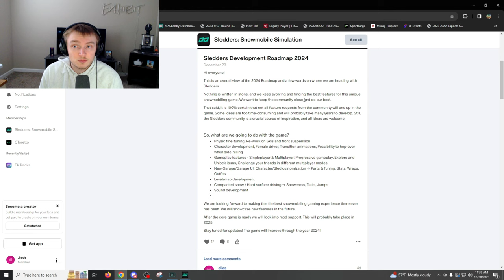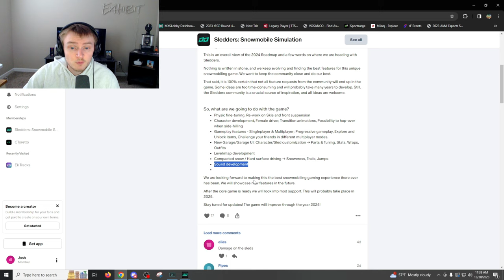Sledders has some EXCITING PLANS in 2024!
Let me know what you guys think of the video.